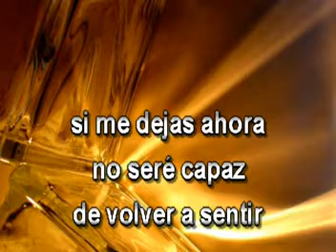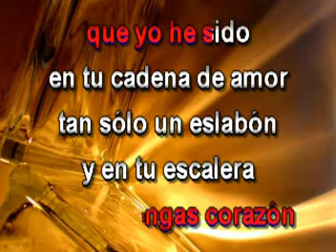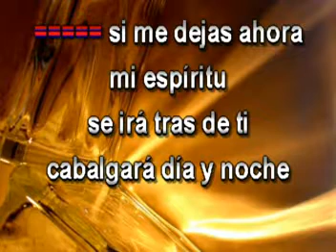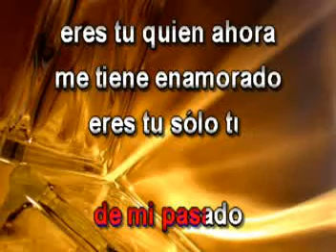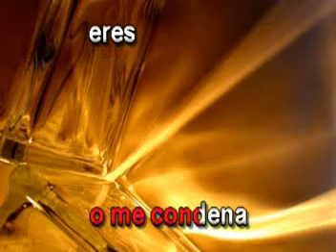Si Me Dejas Ahora - José José - Karaoke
Si me dejas voy a cantar con la mejor música de karaoke al etilo de  José José